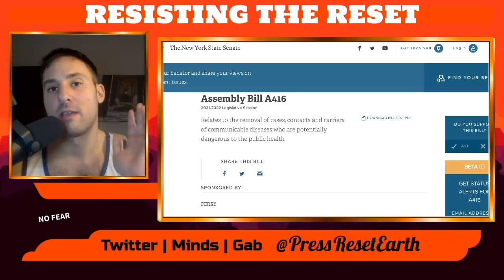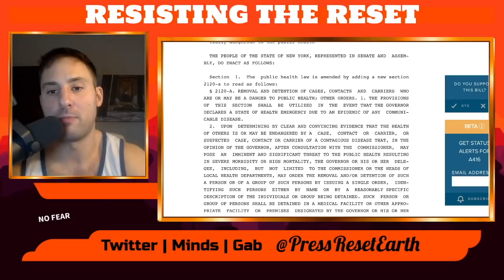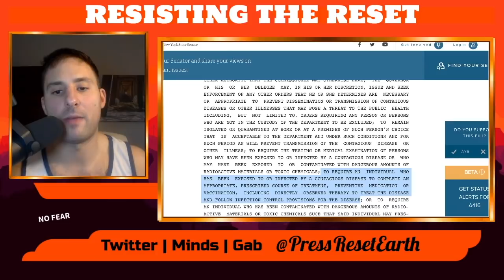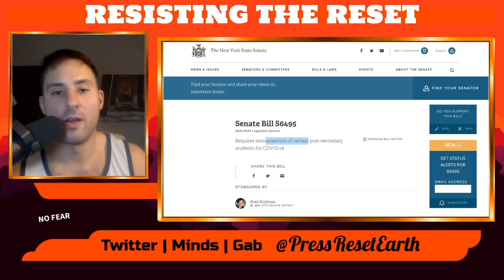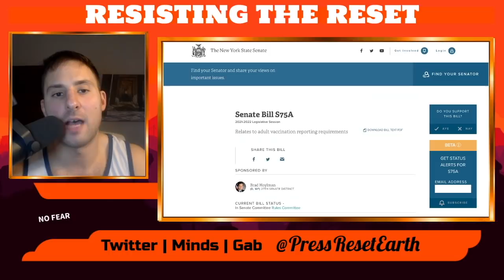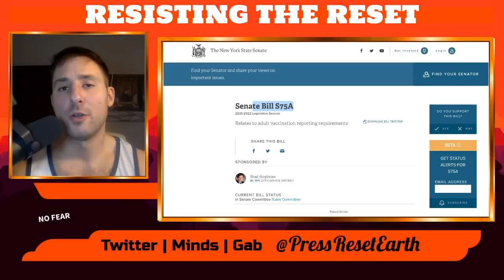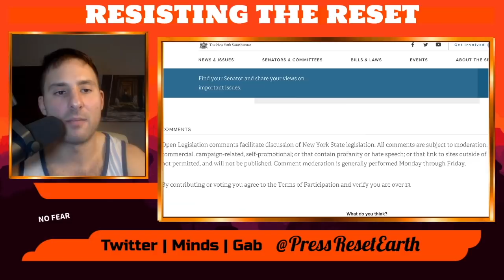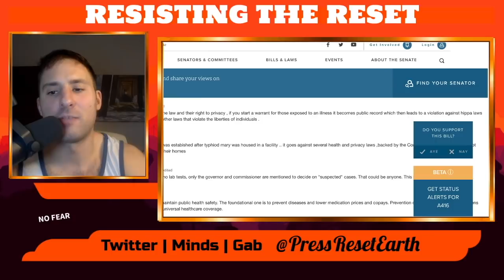NY Bill A416 | Quarantine Camps & Forced Vaccination In New York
Bitcoin: 1LFKBoWLaBEQbNawKgtkbkdzNQ9y7Vrwxd
Ether: 0x66FeA2e8D9fc354F958976e09FBC60d28F271DDa
Litecoin: LMiWBjrX9aN8cqcaxDHfKWkGJf9avWEvPE
ARRR: zs1gznvjqqhr45mfexrpz5zy3k8f9vw676rhunetzjqskf2dgqug9p5wpfvv9a0maay3usqqefrvdv